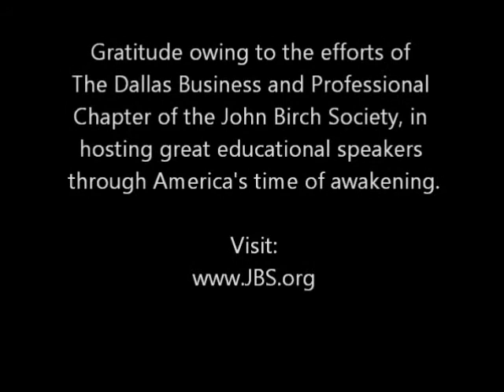Tom DeWeese_Agenda 21 pt 5 of 5.wmv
Tom DeWeese, on Agenda 21
MAY 19th, 2012 in DALLAS
Hosted by the Dallas Business and Professional Chapter of The John Birch Society

"How Sustainable Development Negatively Affects Your Family and Community"

Sustainable development may sound like a responsible avenue to travel, but dig deeper and you'll find that's not the case.

Tom DeWeese, a top Agenda 21 expert, presents what will reveal the true intentions of those pushing sustainable development through the United Nations' Agenda 21.

Tom is one of the nation's leading advocates of individual liberty, free enterprise, private property rights, personal privacy, back-to-basics education and American sovereignty and independence. He is Founder and President of the American Policy Center;